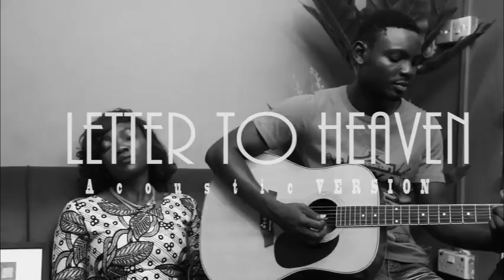Letter to heaven (Adele hello acoustic cover)